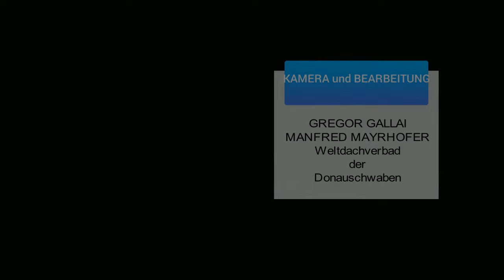TERÉZ POLKA SCHAUMARER MUSIKANTEN TSCHOLNOK 2023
1995 GEGRÜNDET. 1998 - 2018 DIRIGIEERT VON BÁLINT BUZÁS. NACH SEINEM TODE 2 JAHRE OHNE DIRIGENTEN. SEIT SEPT. 2022 NEUER KAPELLMEISTER BALÁZS KOZEK. MUSIKVEREIN LEITERIN EVA METZGER.